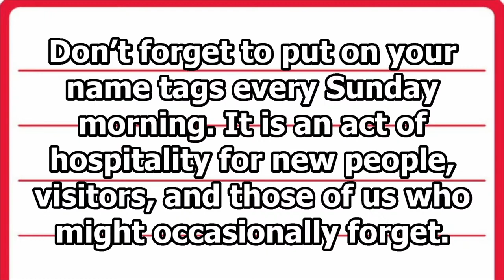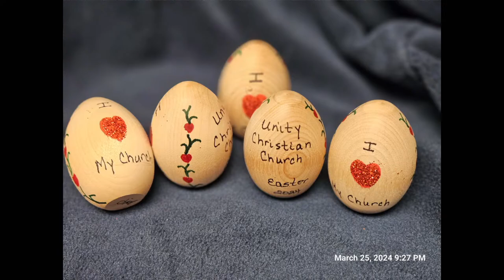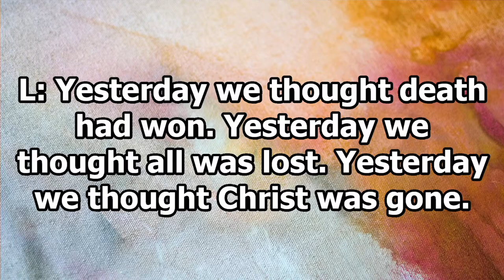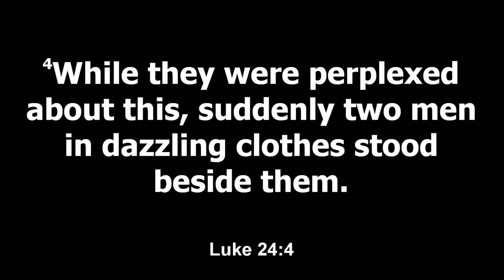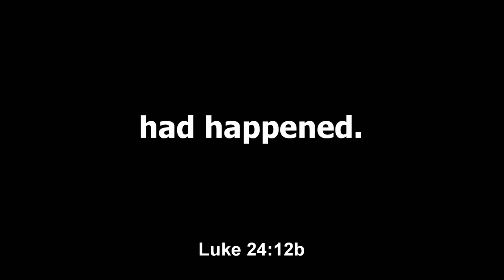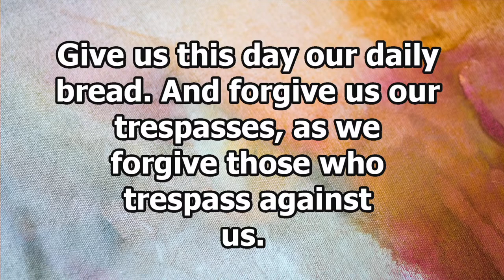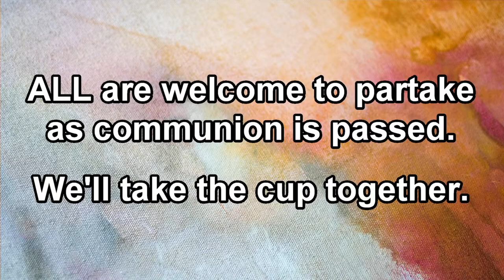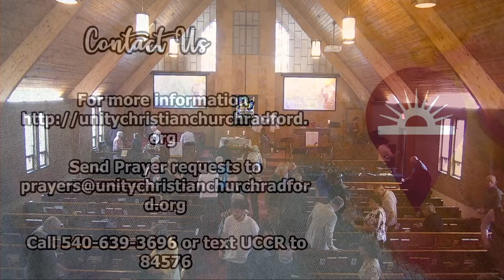Unity Christian Church of Radford Livestream 03/31/2024